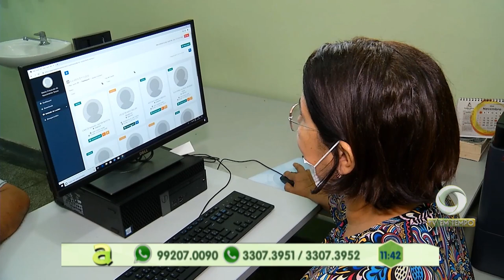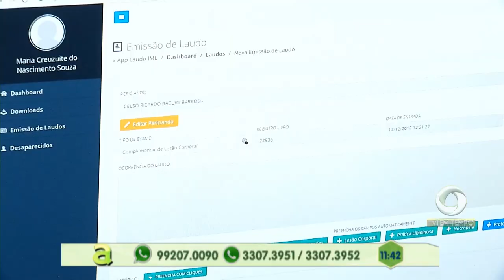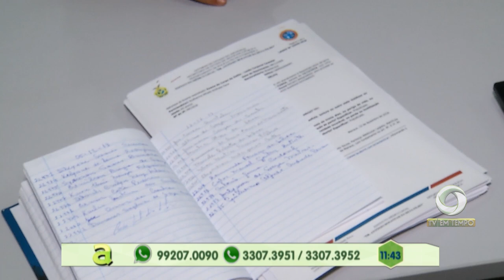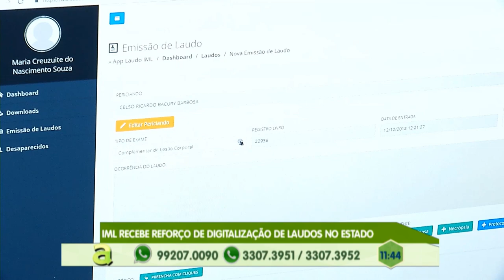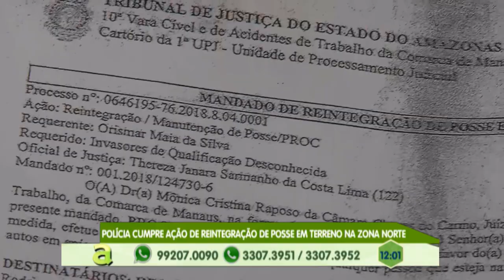Comunidade: Moradores reivindicam falta de infraestrutura no Parque Mauá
02º BLOCO AGORA 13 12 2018 - Comunidade: Moradores reivindicam falta de infraestrutura no Parque Mauá